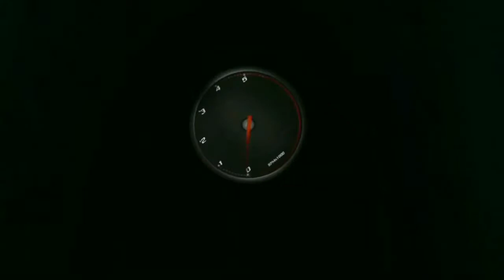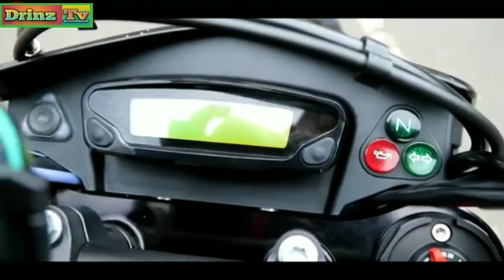KTM FZ_690R MOTARDBIKE 2020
THE ULTIMATE MOTARD BIKE OF KTM THAT  WILL BEAT ALL RIDE UPS ALONG THE ROAD.
THANKS.